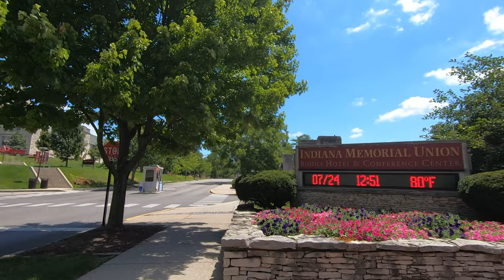Campus Walking Tour 4K - Indiana University Bloomington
This is a short walking tour of Indiana University in Bloomington, Indiana. Taken in July of 2020.

 Indiana University Bloomington (IU Bloomington, IU, or simply Indiana) is a public research university in Bloomington, Indiana. It is the flagship institution of the Indiana University system and, with over 40,000 students, its largest university.

Indiana University is a member of the Association of American Universities and is classified among "R1: Doctoral Universities – Very high research activity". It has numerous schools and programs, including the Jacobs School of Music, the Luddy School of Informatics, Computing, and Engineering, the O'Neill School of Public and Environmental Affairs, the Kelley School of Business, the School of Public Health, the School of Nursing, the School of Optometry, the Maurer School of Law, the School of Education, the Media School, and the Hamilton Lugar School of Global and International Studies.

As of Fall 2017, 43,710 students attend Indiana University. While 55.1% of the student body was from Indiana, students from all 50 states, Washington, D.C., Puerto Rico and 165 countries were also enrolled. As of 2018, the average ACT score is a 28 and an SAT score of 1276. The university is home to an extensive student life program, with more than 750 student organizations on campus and with around 17 percent of undergraduates joining the Greek system. Indiana athletic teams compete in Division I of the NCAA and are known as the Indiana Hoosiers. The university is a member of the Big Ten Conference; since it does not have a mascot, all teams are known simply as "Hoosiers".

Indiana's faculty, staff, and alumni include nine Nobel laureates, 17 Rhodes Scholars, 17 Marshall Scholars, and five MacArthur Fellows. In addition, students and alumni have won six Academy Awards, 49 Grammy Awards, 32 Emmy Awards, 20 Pulitzer Prizes, four Tony Awards, and 104 Olympic medals (55 gold, 17 silver, and 32 bronze).